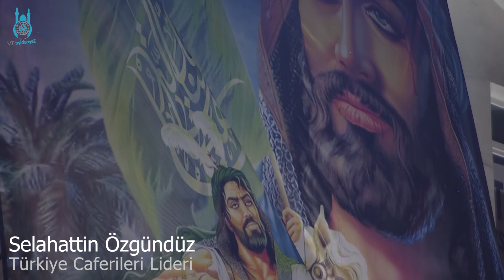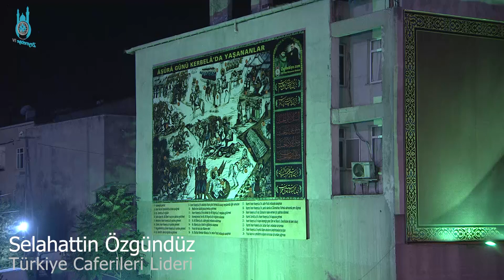Selahattin Özgündüz - Türkiye Caferileri Lideri - 6 Muharrem